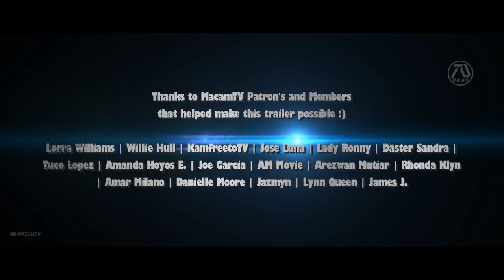Fast X 2023 Trailer Vin Diesel, Cody Walker, John Cena Fast and Furious 10 Part 1 (Fan Made)